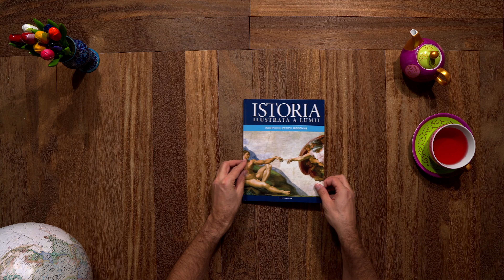Istoria ilustrata a lumii Inceputul epocii moderne